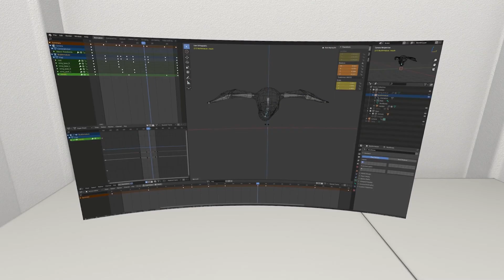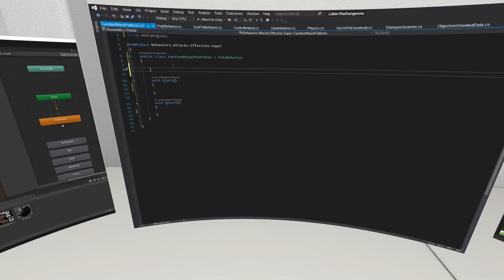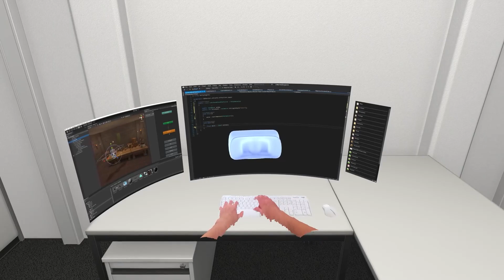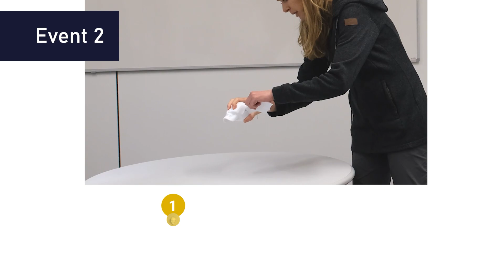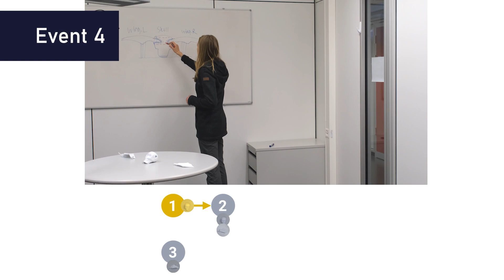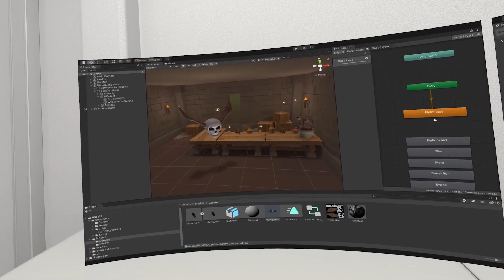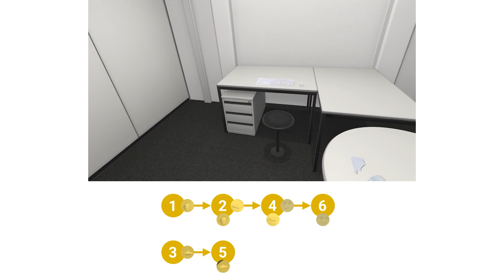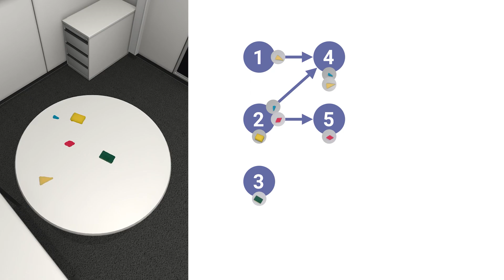Full scenario: a work day with an Asynchronous Reality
The full scenario of our system showcasing a work day with an Asynchronous Reality.

This video supplements our publication  "Causality-preserving Asynchronous Reality" by Andreas Fender & Christian Holz. Presented at ACM CHI 2022.